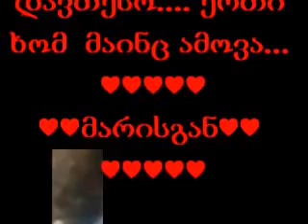ისევ ვარდები უნდა დავთესო mikvars sigijemde მარი